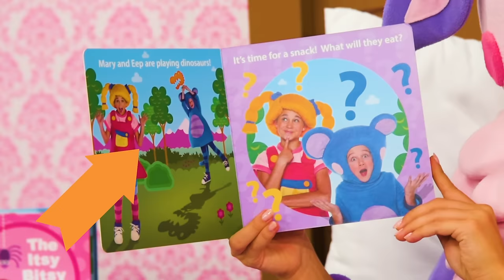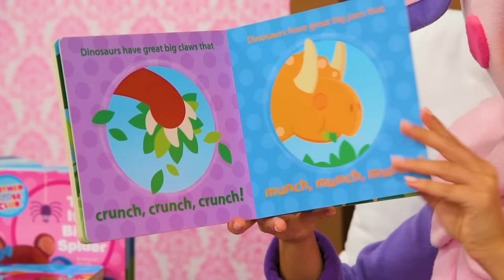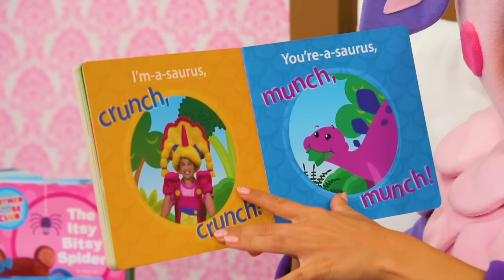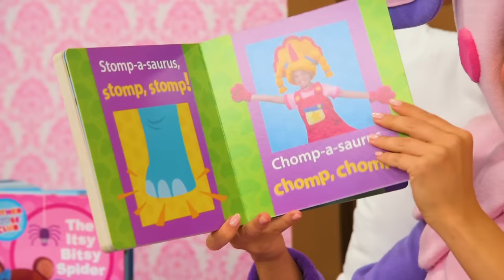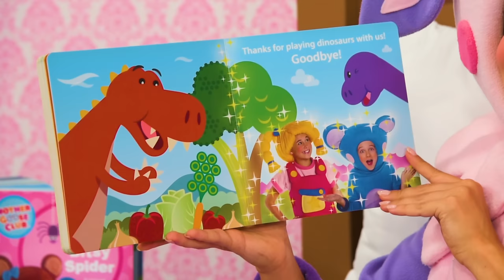Baa Baa Reads Dinosaur Stomp | Mother Goose Club Nursery Rhymes